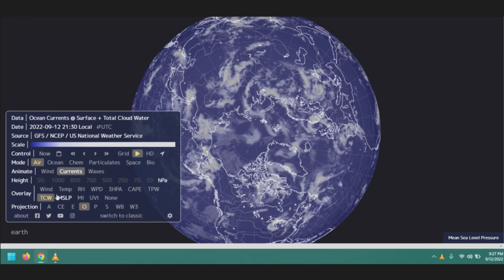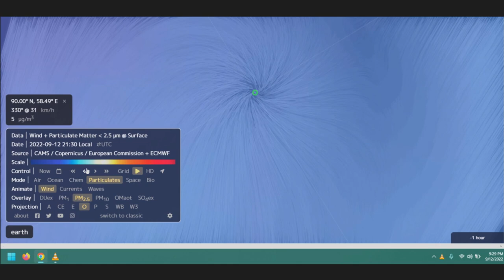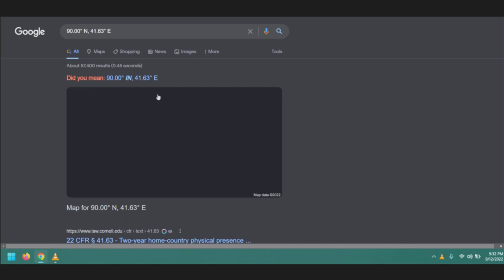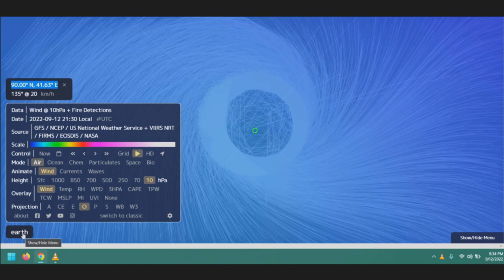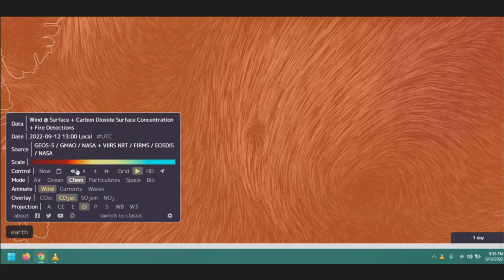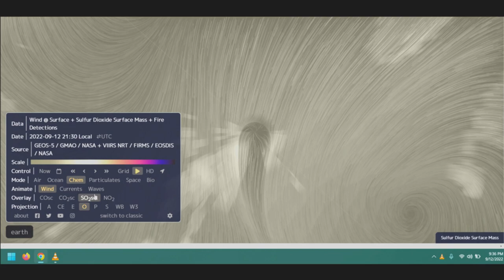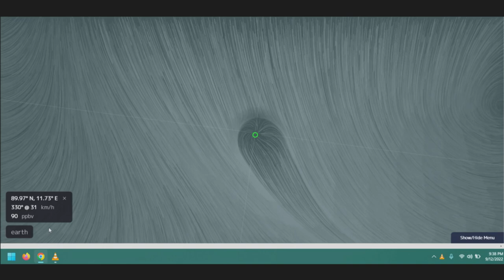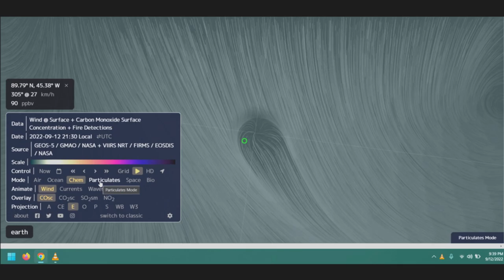Rupes Nigra, The black magnetic north pole mountain found hidden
The ancient world's mythologies regarding a magnetic mountain, four directional rivers, and other more fantastical features at the North Pole are shockingly consistent, but what did the earliest known explorers, historians and cartographers have to say about the subject?
look for yourself and decide.